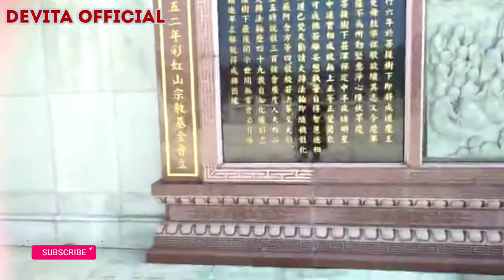Melihat Patung Buddha Besar Kaohsiung Di Kelilingi Pegunungan Yang Sejuk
Patung Buddha merupakan simbol dalam Agama Buddha yang merupakan ungkapan spiritual.Bukan saja pada Buddhis dapat mengenang jasa -jasa Shiddartha Buddha Gautama sebagai  Guru Utama yang menunjukkan jalan kelepasan,tetapi secara Spiritual Patung tersebut dianggap mempunyai sugesti yang kuat bagi Para Buddhis. Jadi Patung Buddha bukanlah Shiddartha sebagai manusia tetapi sebagai TAthagata atau Afatara Sang Adi Buddha yang ada padanya.

         Fungsi Patung Buddha adalah :
Sebagai lambang dan kesempatan untuk merenungkan ajaran Sang Guru.

Maaf bila ada kesalahan 🙏
Terima kasih 😊😊